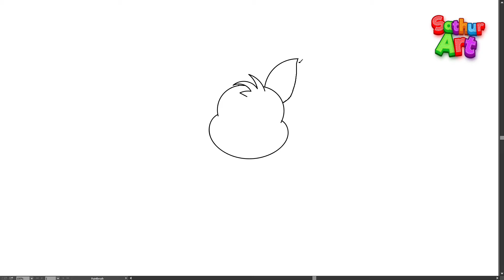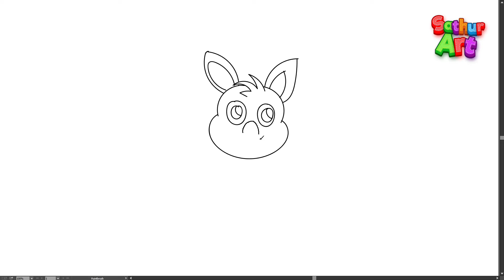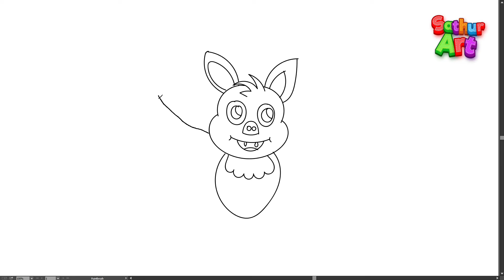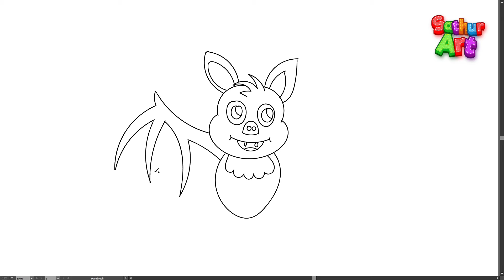How to draw Bat | Simple steps to draw a Bat for kids | SathurArt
In this video, we are going to learn how to draw a Bat in a quicker and simpler way.

How to draw a Bat | Simple way to draw a Bat step by step for kids | Easy step by step drawing | SathurArt